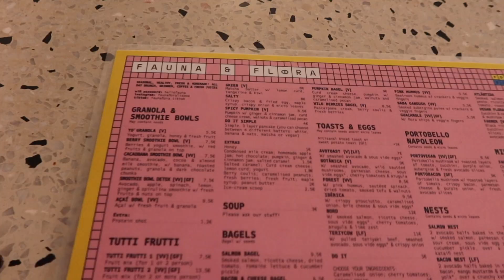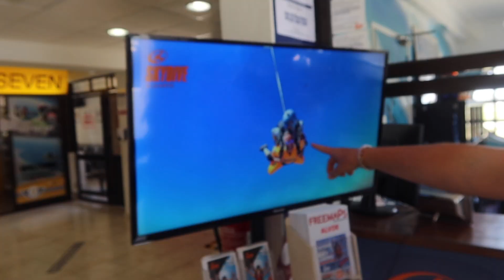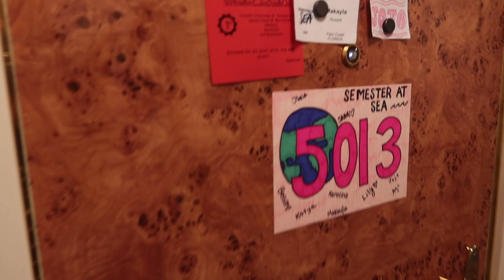semester at sea || PORTUGAL: lisbon, skydiving, and getting onto the boat for the last time ever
SO. MUCH. FUN. i loved this country a lot, it was the best way to end this voyage 100%
i explored a lot of downtown lisbon
went to lagos and did a boat tour, then we did SKYDIVING!
my favorite thing ever and the company was amazing! Skydive Algarve is the name and they get the video credits:) @ skydivealgarve is their instagram
then on the last night we went back to lisbon and we did a limo for lily's birthday